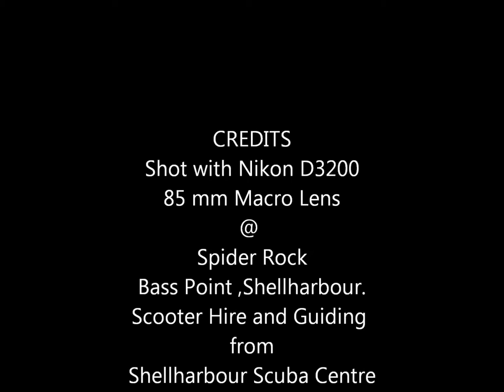Scuba Bass Point .Sea Spiders and Friends.03/12/12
Here are some shots,Not the award winning shots of a pro,but to see what is out there,and most divers are swimming right over the top of these sights.Still got the great Sea and Sea 2G,but now trying out a Nikon D3200 DSLR .A whole new challenge.Come dive with us at Shellharbour Scuba Centre.